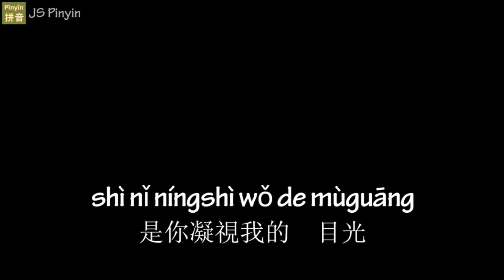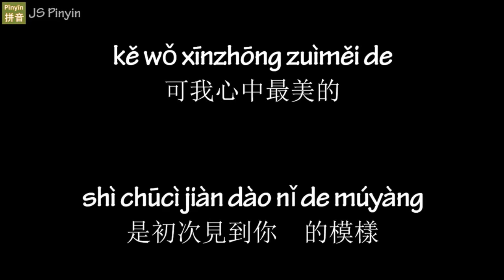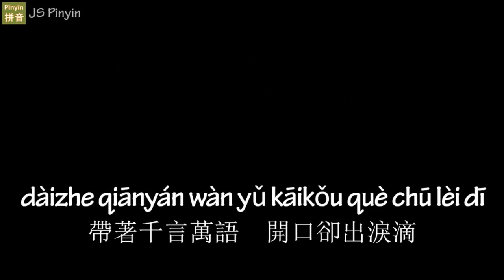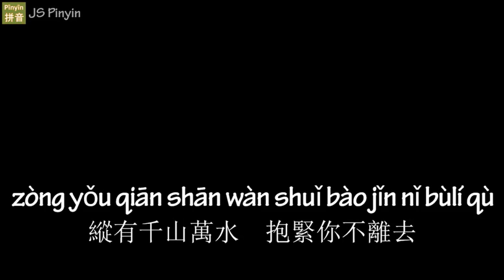Li Yu Gang 李玉剛 - Wo Yi Zhi Zai Zhe Li 我一直在這裡 (Pinyin Lyrics)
If you want me to remove this video from my channel, please email  or message me, I will remove it in less than 24 hours, please don't strike down the video, thank you